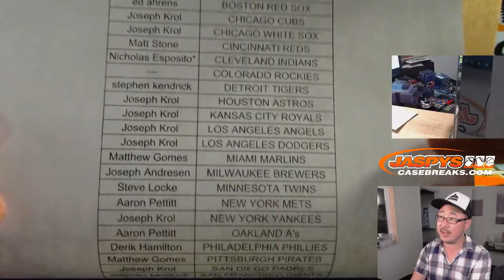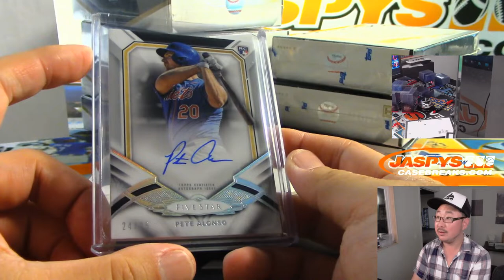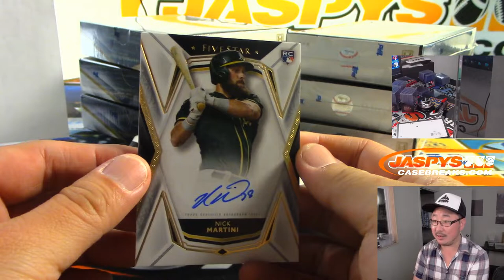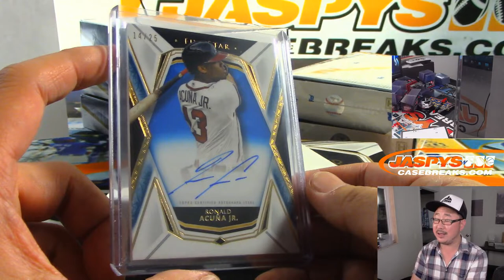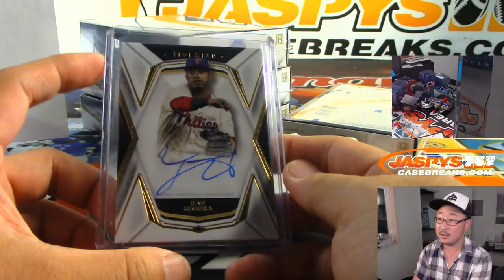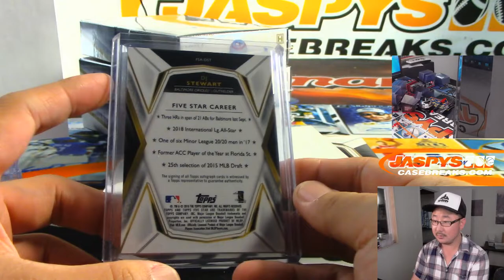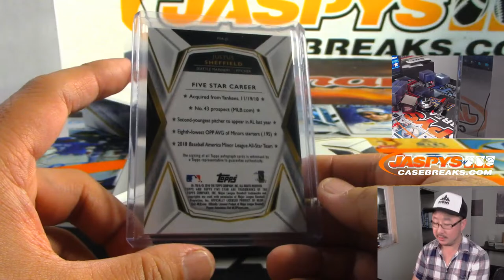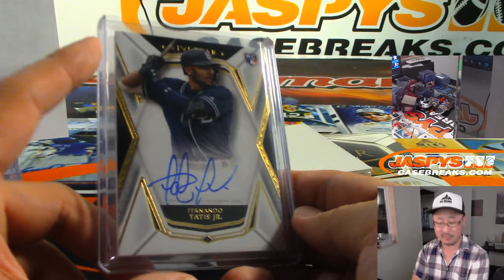Fr, 09/20/19 || 8Box PYT #23 || 2019 Topps FIVE STAR Baseball (MLB)